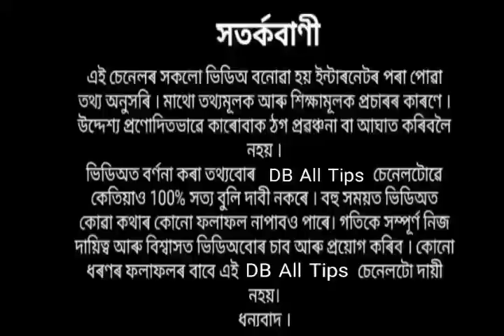আজি আটাইতকৈ ডাঙৰ পূৰ্ণিমা তিথি বুদ্ধ পূৰ্ণিমা এই এটি উপায় কৰিলে সকলো মনোকামনা পূৰ্ণ হয় ।